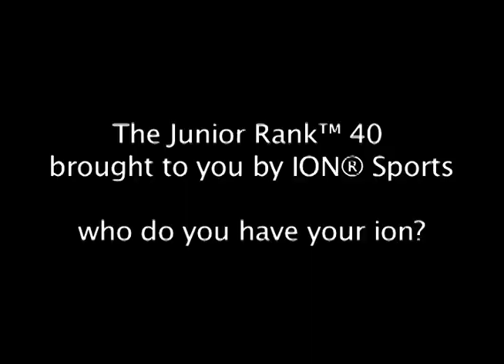Junior Rank 40 | George Brooks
San Antonio 2010